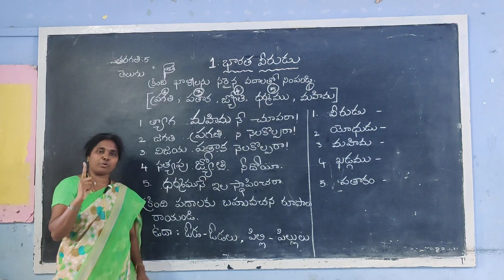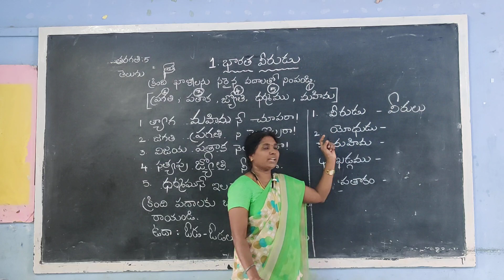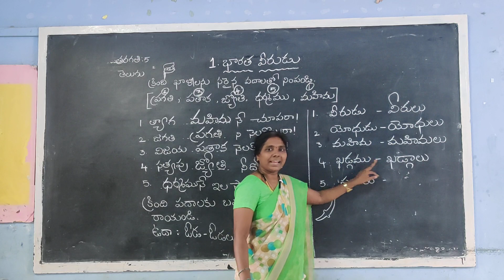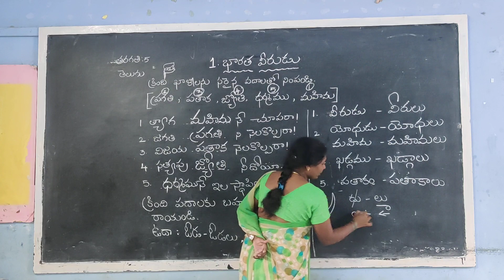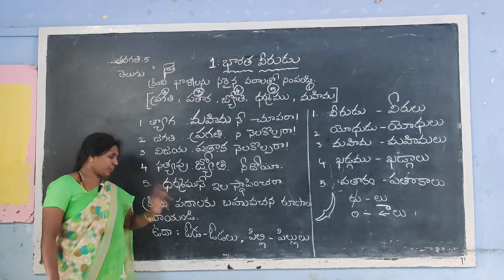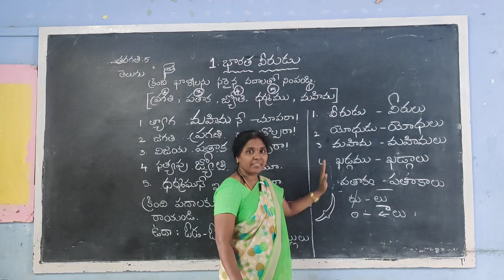30 June 2020